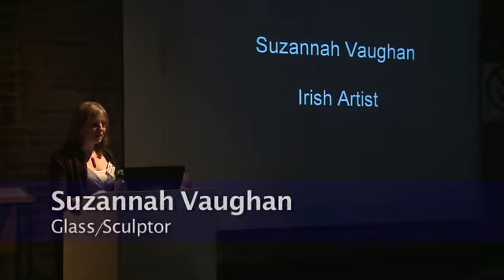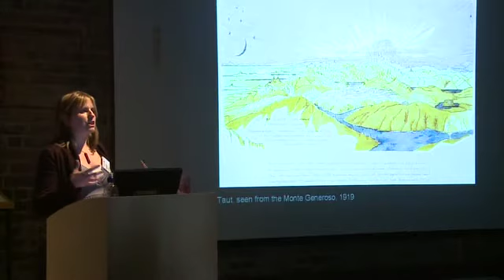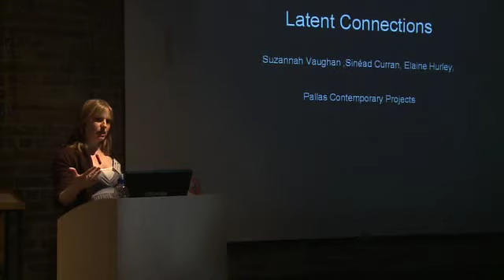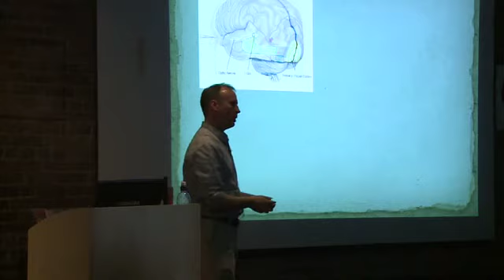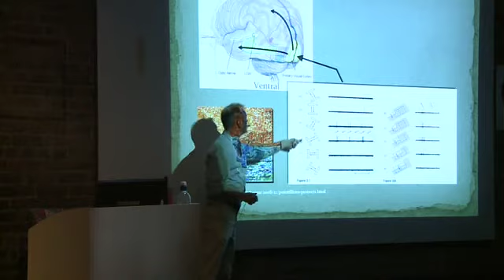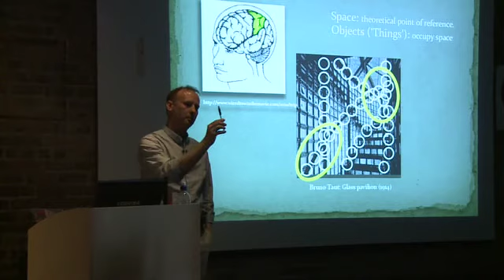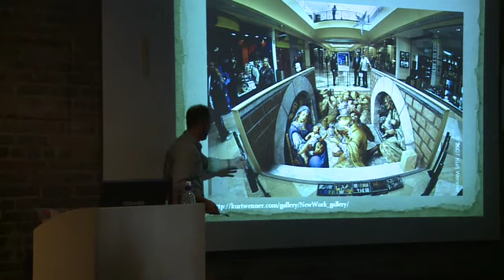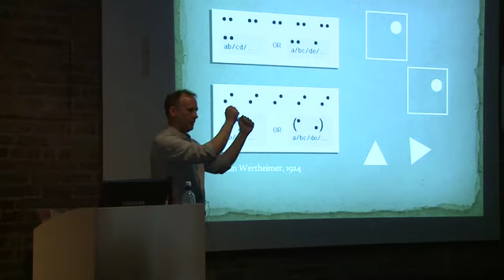The Matrix of Visual Experience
Inter-Changes Craft & Context Symposium Day 1 Noel Sheridan Room

Dr. Mark Elliot: The Matrix of Visual Experience

Chair: Suzannah Vaughan